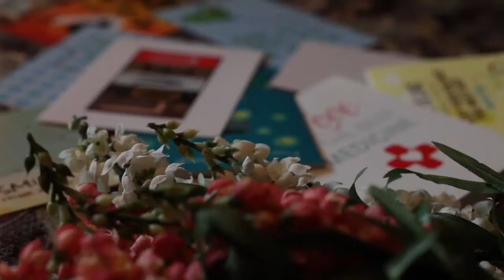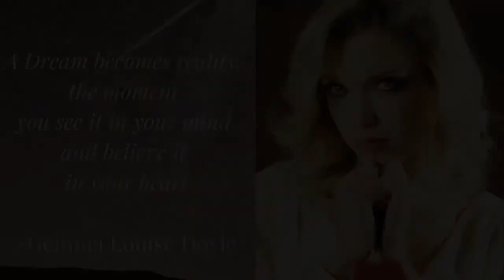Gemma Louise Doyle on The Jaden Show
Welcome to this episode of The Jaden Show

International music artist. A wedding singer, Jazz singer, Soprano, Gemma sings live in Las Vegas, London, on cruises, for corporate events.

please check her out and  follow her everywhere !!!

We'll be back next week with another special feature !

Stay Beautiful !